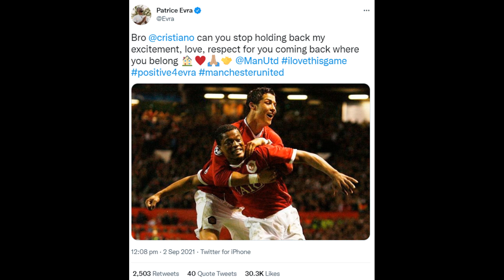Man Utd ‘given Cristiano Ronaldo boost’ over debut after international break development